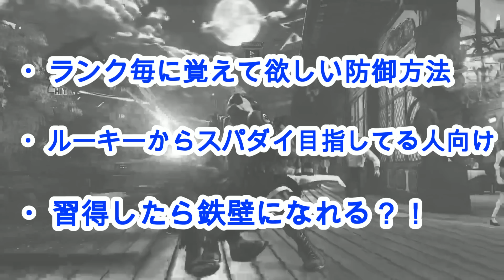【スト５】ランクアップ毎に覚えて欲しい防御テク紹介します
メンバーシップ加入（スマホ用のリンクです）

ウォーロード豪鬼使いの「がすいん」です。

何か聞きたいことがあればコメントの方でよろしくお願いいたします。

※週2回くらいのペースで投稿予定です。

豪鬼LINEも管理してるので興味あればTwitterにてお声がけください。）

質問、動画にして欲しい内容があれば是非コメントください。

※編集ソフトがおニューなので不慣れな点はご了承下さい笑　少しずつ良くしていければと思ってます、自作おつまみも今後やる予定です。

パッとやってペッって動画うpしていきたい